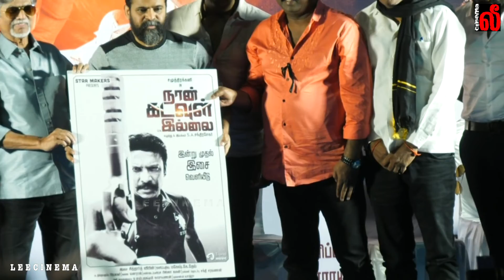Full Video - Naan Kadavul Illai Audio Launch | Ameer | Samuthirakani | Iniya | SakshiAgarwal